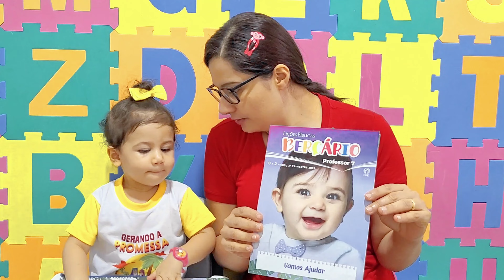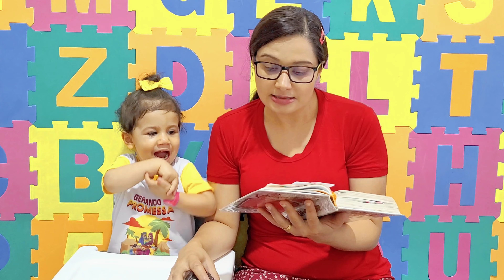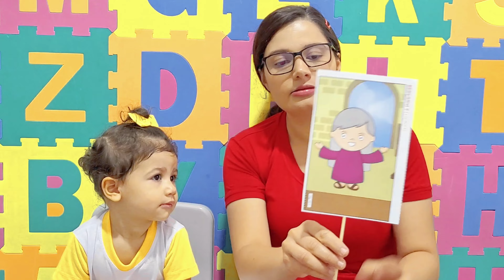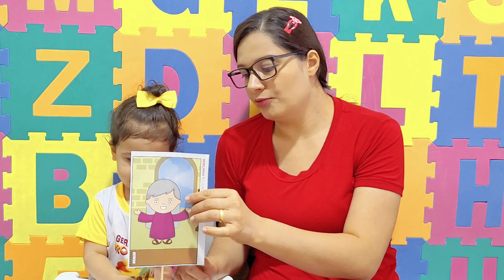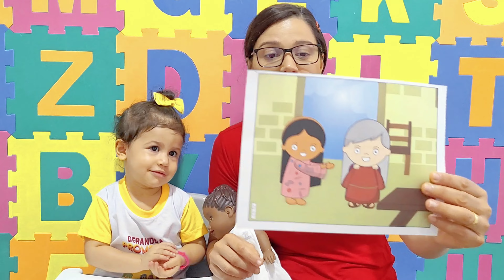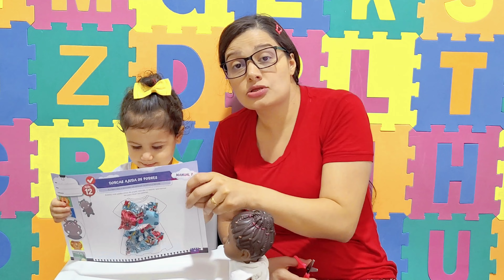📚 EBD Berçário: Lição 12 DORCAS AJUDA OS POBRES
📑 Nesse vídeo vamos aprender na Bíblia a Fazer Boas Escolhas.

🎙️ *Tema* *do* *Trimestre* Aprendendo a fazer boas escolhas

Lição 1 JOSÉ AJUDA O FARAÓ | Lições Bíblicas Berçário 3º Trimestre de 2023 CPAD
Lição 2 MIRIÃ AJUDA A MAMÃE | Lições Bíblicas Berçário 3º Trimestre de 2023 CPAD
Lição 3 JOSUÉ AJUDA A MOISÉS | Lições Bíblicas Berçário 3º Trimestre de 2023 CPAD
Lição 4 RUTE AJUDA A SUA SOGRA | Lições Bíblicas Berçário 3º Trimestre de 2023 CPAD
Lição 5 DÉBORA AJUDA O POVO | Lições Bíblicas Berçário 3º Trimestre de 2023 CPAD
Lição 6 ELIAS AJUDA UMA MAMÃE | Lições Bíblicas Berçário 3º Trimestre de 2023 CPAD
Lição 7 A MENINA QUE AJUDOU A NAAMÃ | Lições Bíblicas Berçário 3º Trimestre de 2023 CPAD
Lição 8 JESUS AJUDA OS SEUS AMIGOS | Lições Bíblicas Berçário 3º Trimestre de 2023 CPAD
Lição 9 JESUS ALIMENTA MUITAS PESSOAS | Lições Bíblicas Berçário 3º Trimestre de 2023 CPAD
Lição 10 JESUS AJUDA DOIS HOMENS A VEREM | Lições Bíblicas Berçário 3º Trimestre de 2023 CPAD
Lição 11 JESUS AJUDOU UM HOMEM A OUVIR E FALAR | Lições Bíblicas Berçário 3º Trimestre de 2023 CPAD
Lição 12 DORCAS AJUDA OS POBRES | Lições Bíblicas Berçário 3º Trimestre de 2023 CPAD
Lição 13 OS AMIGOS AJUDAM PAULO | Lições Bíblicas Berçário 3º Trimestre de 2023 CPAD